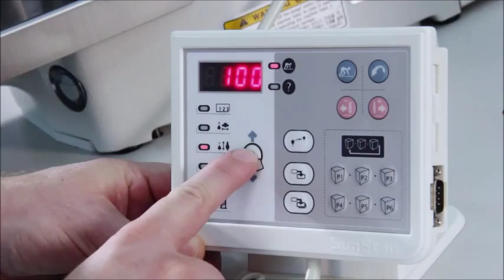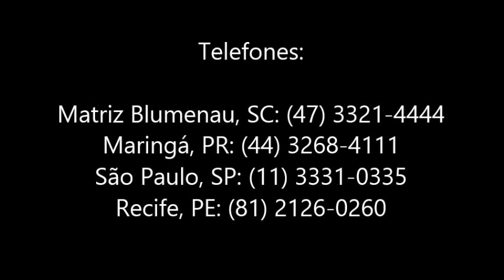Sunstar - SPS/C(D)-B1201M(HP)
- Máquina travete eletrônica
- Aplicação: Materiais pesados
- Área de costura: Max. ø14
- Velocidade: 2.500 RPM
- Comprimento do ponto: 0.1 ~ 10 mm
- Altura do calcador: 17 mm tipo solenóide
- Lançadeira: standard